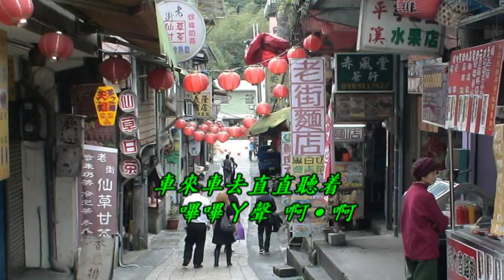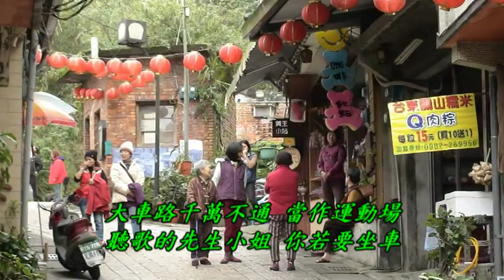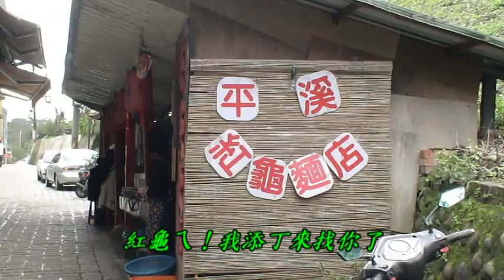台語陳年老歌 內山兄坐車.郭大誠 演唱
內山ㄚ兄坐牛車 要去台北城
到山腳換坐一台 將北的火車
坐火車到嗚台北 換坐計程車
看見着交通警察 正在指揮車
車來車去直直聽着 嗶嗶ㄚ聲 啊˙啊
遊覽車公共汽車 三輪貨車 吉普車
一架架嚨停車 歸路全是車

嗶嗶ㄚ聲吹一聲 車輛又起行
囝仔人發生事故 爸母心疼痛
大車路千萬不通 當作運動場
聽歌的先生小姐 恁若要坐車
請恁要求司機大兄 車掌小姐 啊˙啊
着遵守交通規則 不通超載 甲超車
也通保全自己 寶貴的生命

口白
內山兄坐一台牛車要去繁華的台北城
真不運到山腳牛車煞跌落崎
害我摔着險險無生命
這件車禍結果壓死兩隻螞蟻
牛車不能走尚界害
就這樣跑去火車頭坐火車
坐不外久火車就到台北城
落火車頭煞乎晁一驚
看到街路車來車去嚨是車
要去北投煞不知坐叨一架
好加在！一位司機大兄駛著計程車叫我緊上車
向前開著直直行 行呀行 唉唷！
忽然去聽到交通的嗶嗶聲
一路的車一架一架嚨來停車
原來是一個五六歲的囝仔兄駛一台迷你的電動車
大大方方大車路把它當作運動場駛得四街行
害得對面來的150cc機車 車手煞抓不住
為著要閃彼台電動車 煞去撞到水肥車
那台水肥車趕緊煞車
不過水肥已經噴出歸半車
害我坐的計程車歸車煞臭兮兮
好加在！後面跟著一台消防車
趕緊噴水甲我洗車 洗好車才擱聽到嗶嗶聲
車輛全部才擱起行 唉唷！不過想到我會驚
所以我要拜託囝仔兇交通規則你要聽
你若發生事故爸母心會真疼痛
車路不通當作運動場
也才不會發生人命